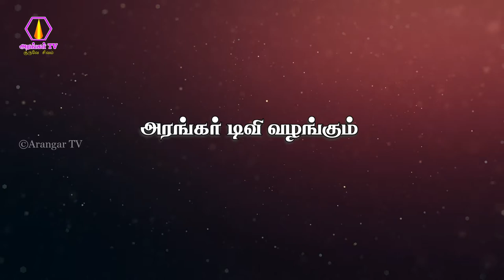ஓங்காரக்குடில் அன்பர்களின் அனுபவம் - திரு.சந்தனமாரி, சாத்தூர்